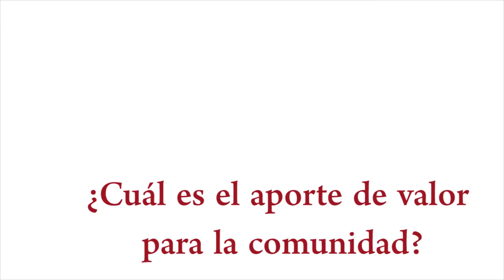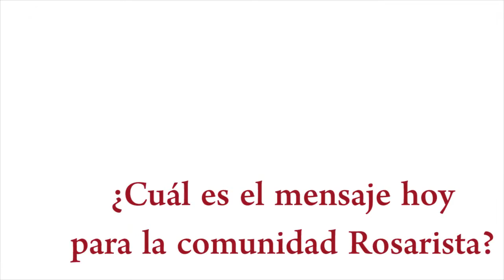Web de Bronce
El Concurso INCRONET ya anunció a los ganadores de este año y el premio Web de Bronce se lo llevó el Blog PaísMarcaOBS, una iniciativa de Lina María Echeverri, una rosarista que reconoce la importancia de jugar un papel protagónico en la producción y publicación de contenidos virtuales.